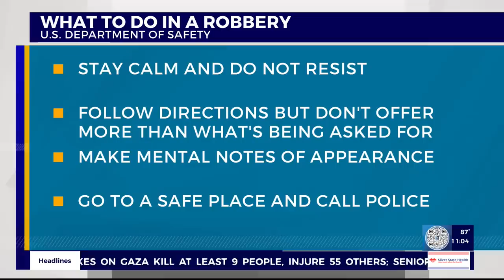WATCH: Las Vegas shop owner stabs would-be thief multiple times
In a dramatic surveillance video, the owner of a local smoke shop appears to defend himself with a sharp object from three would-be thieves – identified only as juveniles – after one of them jumped the counter.